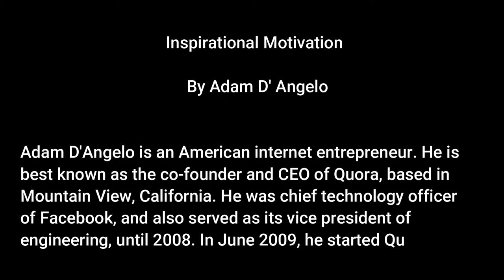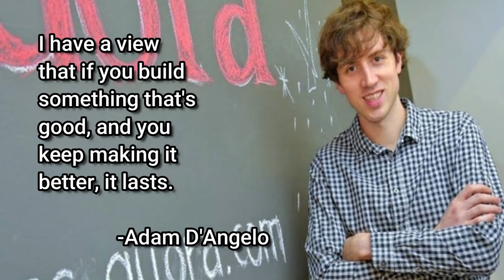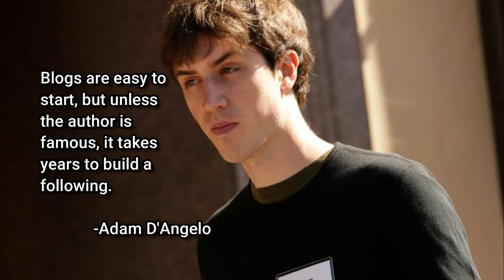Inspirational Motivation by Adam d' Angelo CEO Quora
Adam D’Angelo is American internet entrepreneur of Italian descent. D’Angelo went Phillips Exeter Academy in immoderate university in which he created a tune concept utility software program Synapse Media player, alongside facebook Mark Zuckerberg and others. D’Angelo graduated with a B.S. in technological from California Institute of generation in 2002. In 2003, D’Angelo created the net web page BuddyZoo on the same time as attending college. The internet net web page enabled characteristic their purpose list and in shape them with those of severa month. In 2001, D’Angelo ranked at 8 at the united states Computing Olympiad as a excessive university scholar and acquired a silver medal at the global Olympiad in Informatics in 2002. D’Angelo and Charlie Cheever co-founder in Quora in June 2009. In March 2010, Quora obtained a chain A funding of $11million, with Benchmark Capital as an investor. for the motive that 2010, Quora’s individual base has been developing right away. Marc Bodnick, a co-founder of Elevation partners, left his business enterprise employer organisation employer corporation Quora in January 2011. Quora acquired $50 million in a sequence investment in can also moreover furthermore 2012, with Peter Thiel as an investor. In April 2017, the economic employer corporation industrial enterprise has declared have 100 ninety million price internet site and up from one hundred million 3 hundred and sixty five days earlier. In June 2011, Quora redesigned the usability and navigation of its internet web page. Quora secured $80million in April 2014, at a stated $900 million valuation from Tiger international. Quora as one of the humans of the summer time 2014 Y batch. Quora obtained Parlio, an internet page in March 2016. In April of that same 3 hundred and sixty 5 days, Quora furthermore commenced out a restricted rollout of marketing and advertising and marketing on the internet page. In early 2017, following this statement, a beta model of Quora in French be declared. In also can additionally moreover 2017, Quora launched beta versions in Italian and Germany.